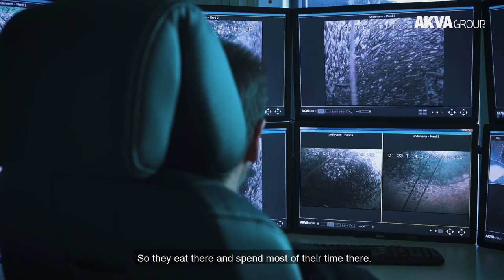Tubenet™ installation | A fully integrated concept to reduce sea lice infestation on salmon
Installation of Tubenet™ for MOWI at their location in Bastli.

Tubenet™ is a fully integrated concept to reduce sea lice infestation on salmon. Thanks to Tubenet™, the fish stay at depths where lice presence is minimal: By submerging the salmon it will stay below the critical depth in which the sea lice thrives. The salmon is given access to the surface by entering the tube. The tube creates a sea lice-free zone.